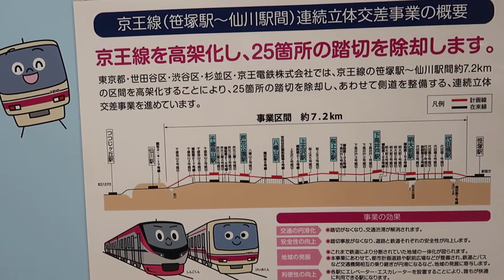【踏切】 八幡山2号踏切 京王線